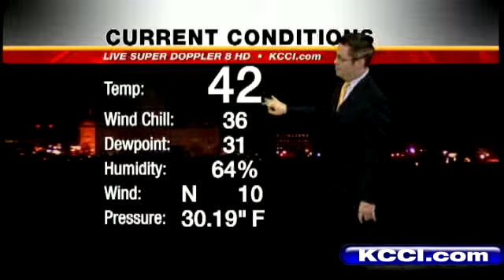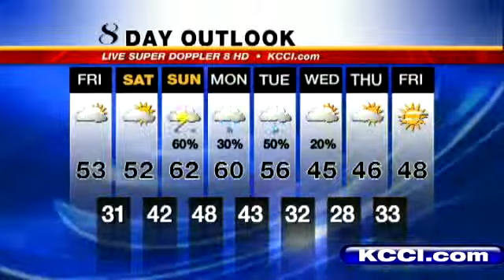Video-Cast: Wet Weekend Ahead?